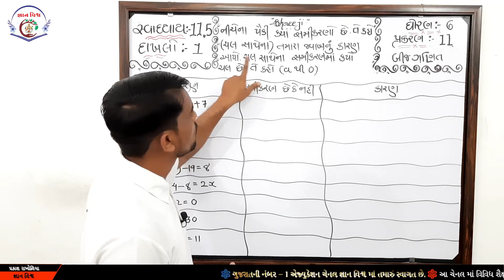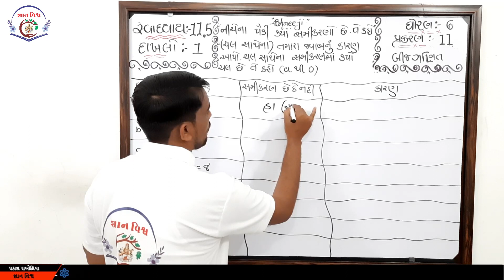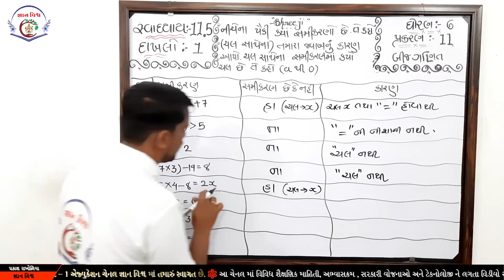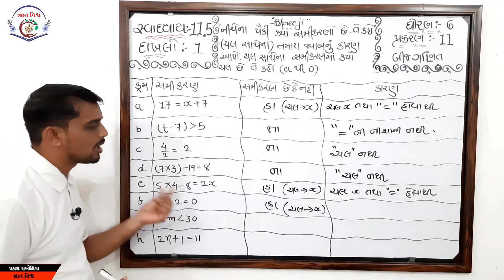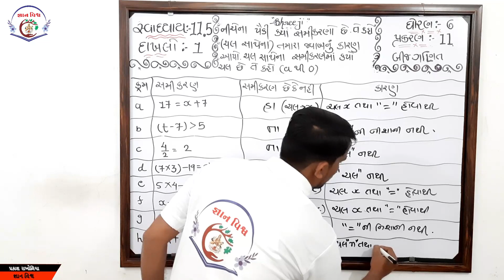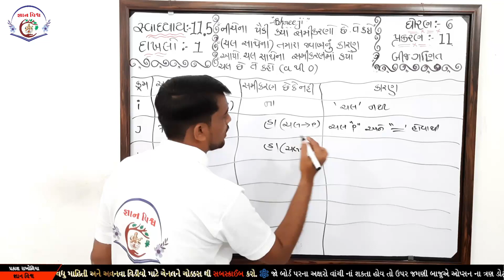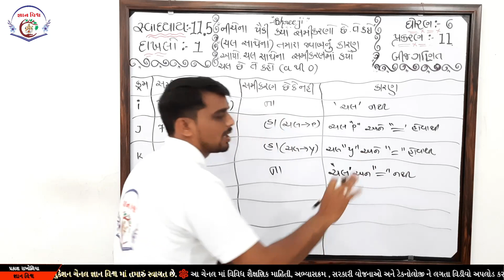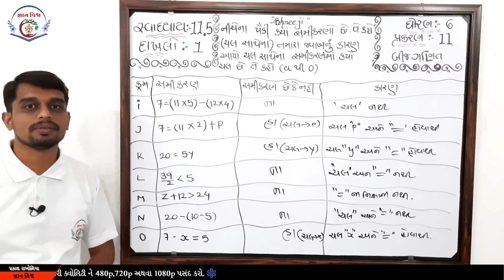STD 6 SWADHYAY 11.5dakhalo 1 BijGanit CHAPTER 11 Maths NCERT in gujarati